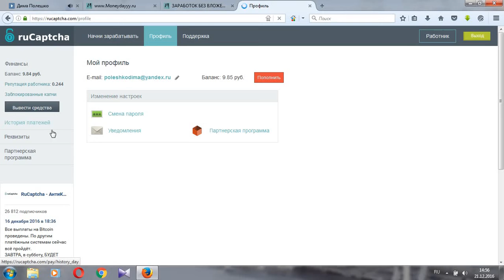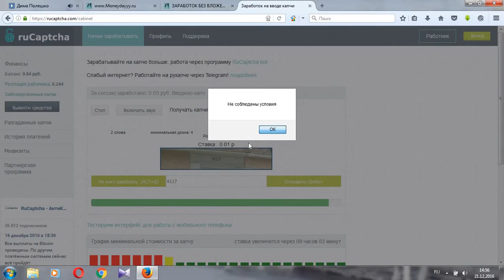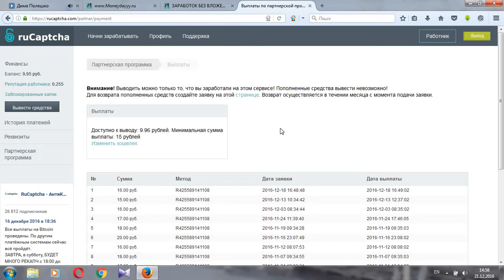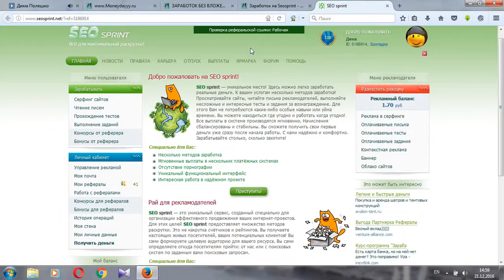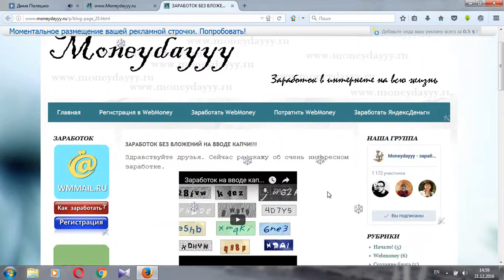Как заработать 20 рублей в день? Лучшие проекты для заработка